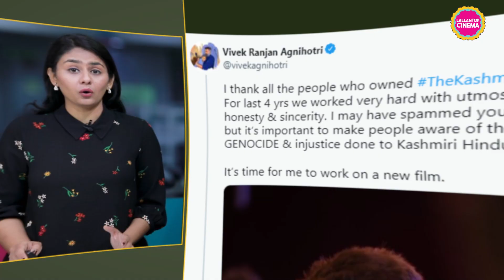Vivek Agnihotri ने The Delhi Files और The Kashmir Files के बीच दो और प्रोजेक्ट शुरू कर दिए हैं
Vivek Agnihotri has started shooting for his next film after 'The Kashmir Files'. Vivek himself shared the information about his new film on his social media. The name of his new film is 'The Delhi Files'. Even though the work on this film has started now, but it has been announced in September 2021. Watch the video to know more details about the same.